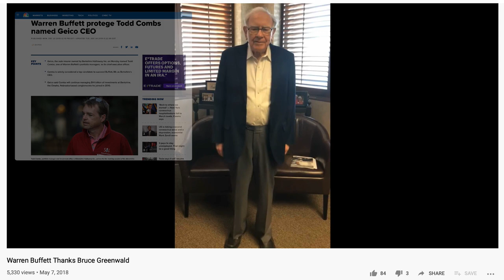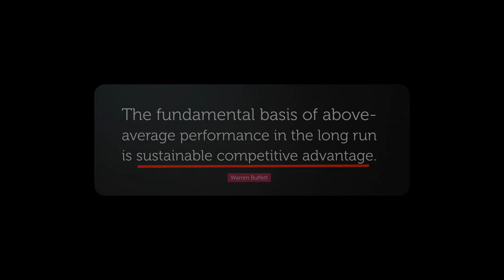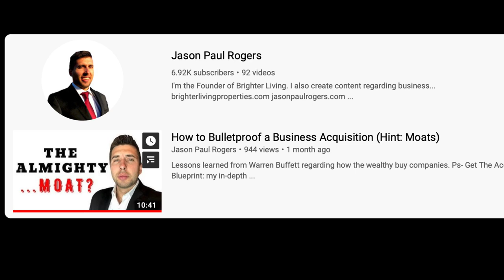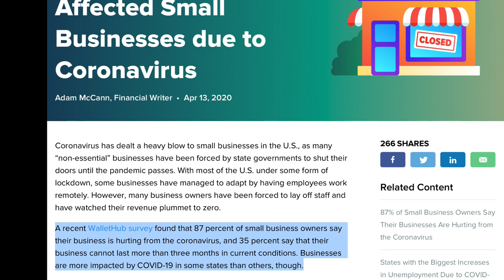Case Study: The Most Profitable Grocery Store in the USA (power of local dominance)